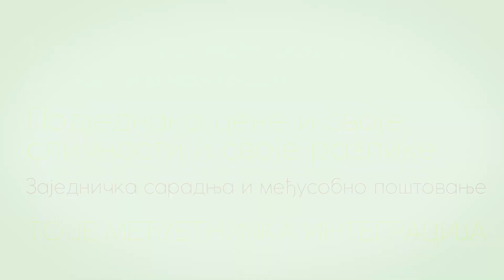Креативна радионица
Како се остварује успешна дугорочна заједничка активност?